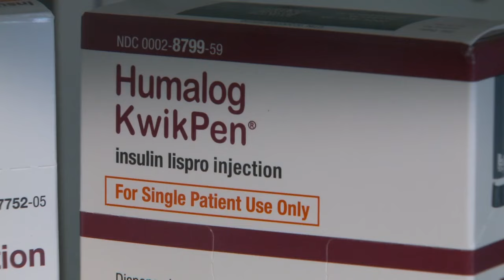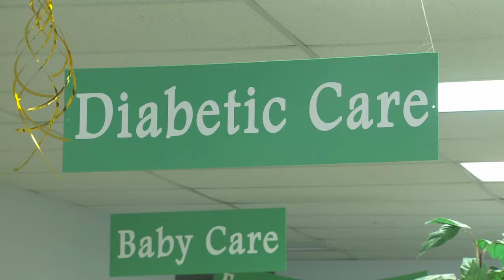Insulin shortage still impacting Utahns with diabetes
Political writer Michael Knowles spoke at the University of Utah’s College of Social Work Monday night to the excitement of some students but to the outrage of others.